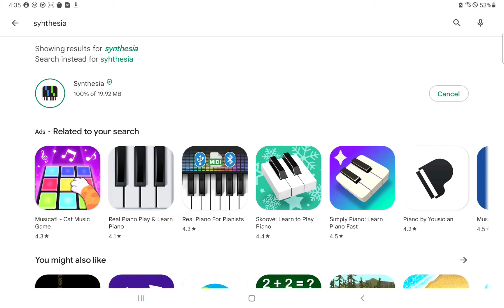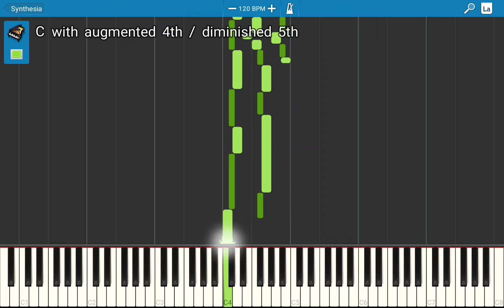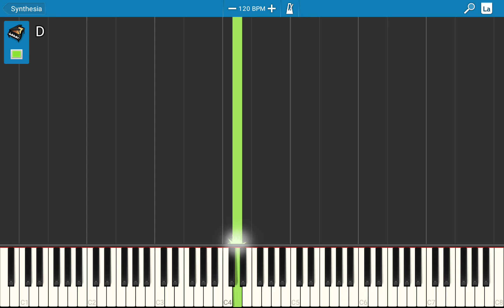Late 30 subscriber special